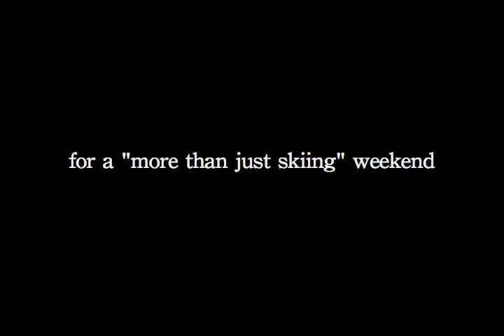Thankful For Homer: Part Two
I'll come right out and say it: My favorite town in Alask is Homer. It's got it all. Just big enough to have the amenities, and just small enough to not feel free, and not overwhelmed. The scenery? Well, it's spectacular year round. Oh, but the CUISINE in Homer is not small town at all, and neither are the wines. Hit the play button!!